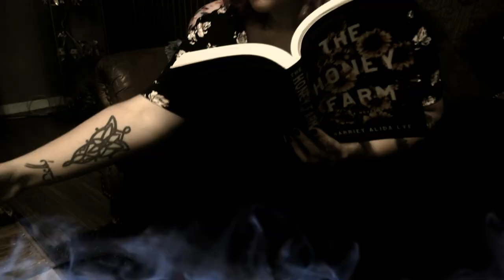The Book Coven (podcast) - Ep 1 Aurora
On the first episode of The Book Coven, Chelsea and Lillian discuss Aurora by Kim Stanley Robinson.